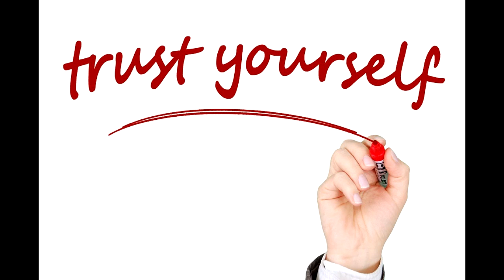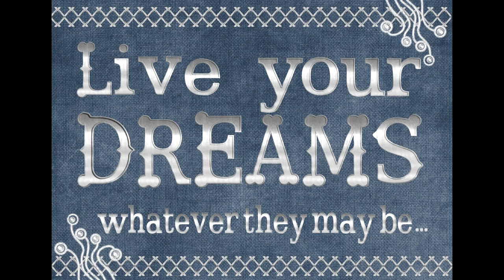Money Beyond Belief , try it!.. WARNING EXTREMELY POWERFUL